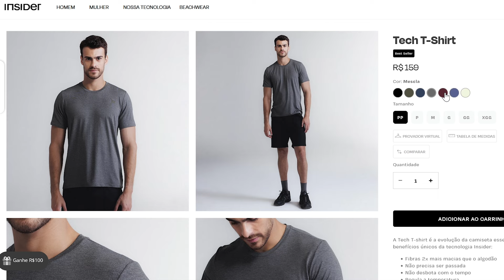COPIANDO looks do David Beckham | Copia & Cola 008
Resgatamos um dos quadros mais queridos do canal: o Copia & Cola. E dessa vez o Sievers resolveu copiar os looks do David Beckham para revelar se os visuais do ícone do estilo são bons mesmo ou só são bons porque quem veste é ele.

Vem com a gente acompanhar o conteúdo e pegar umas ótimas inspirações para montar os seus visuais do dia a dia.

💬 Qual outro Copia & Cola que você gostaria de ver por aqui?

😎 Quer trocar ideia com o Nog? Pode chamar no Insta